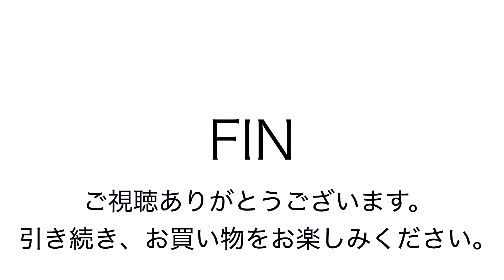ヤフオク20190113 SEAL×森野帆布 ウエストバッグ